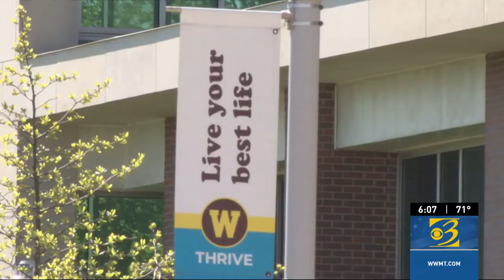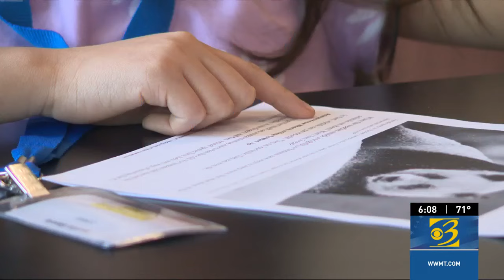WMU educator programs recognized at state level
Last week, Michigan State Superintendent Dr. Michael F Rice visited Western Michigan University to highlight programs they have implemented to retain teacher educators.